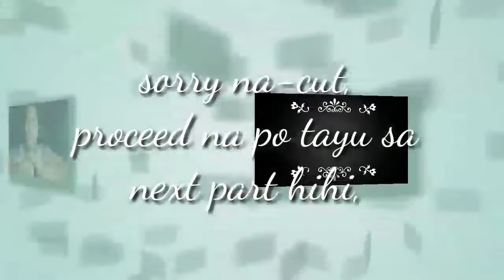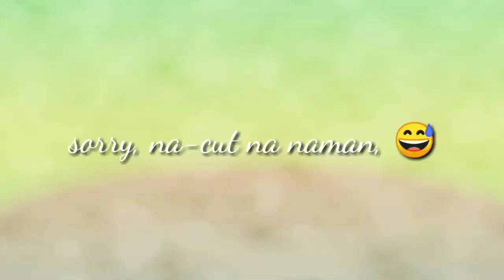Skin Care Routine Vlog 001|KA-BARKADAY|Maybelyn Joy Mojica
hi, keep on watching,
😍 comment kayu kung ano next na iba-vlog ko, mingkyu in advance😍